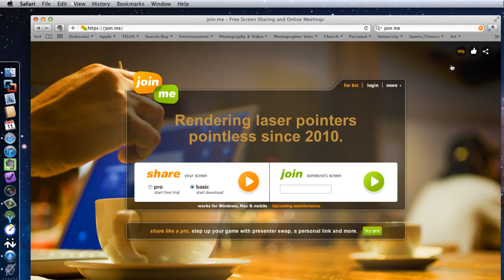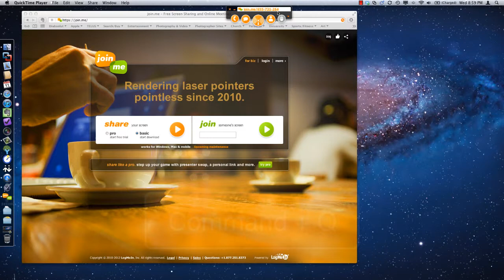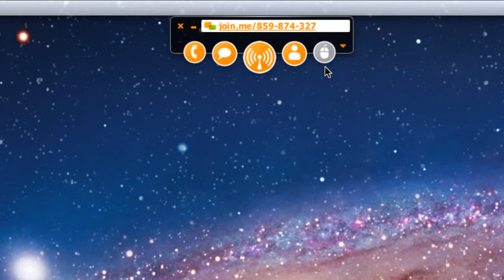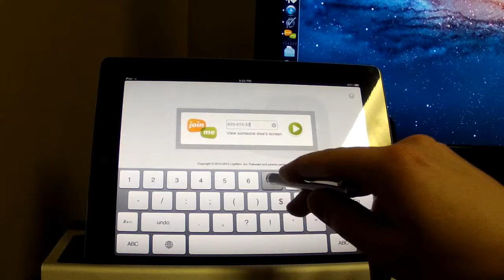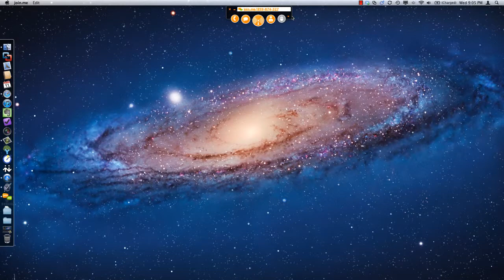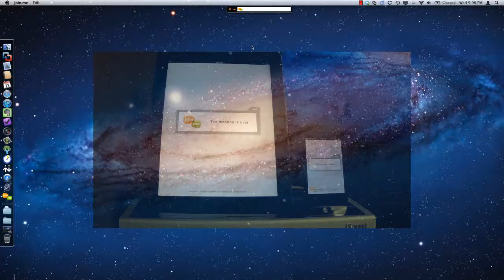Join.Me Overview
In this video I will teach you how to find, download and install the Join.Me software as well was review the basic features that come with the software. I hope you all enjoy this video and feel free to post any comments and questions below.